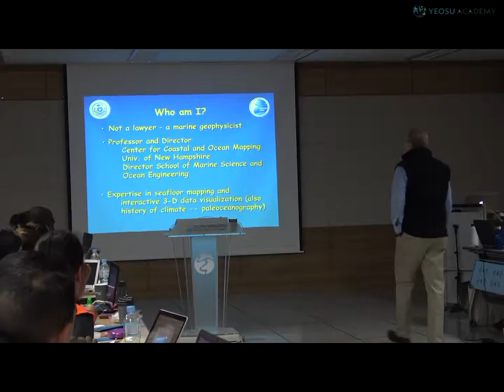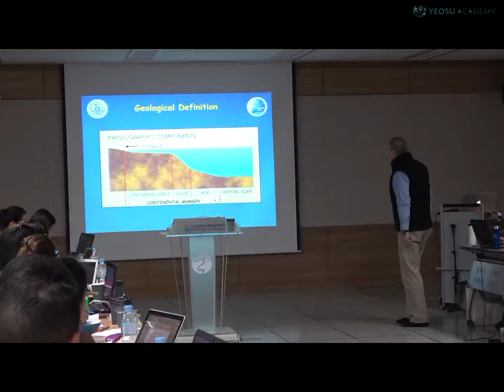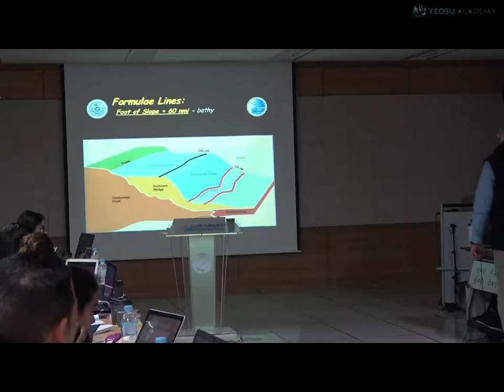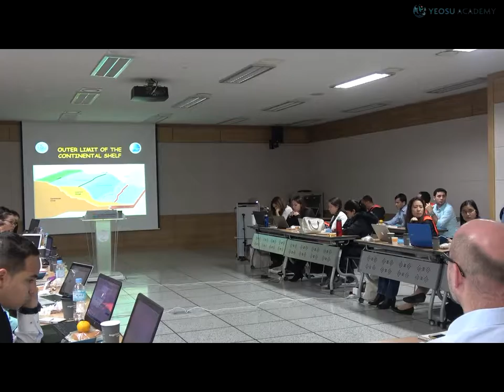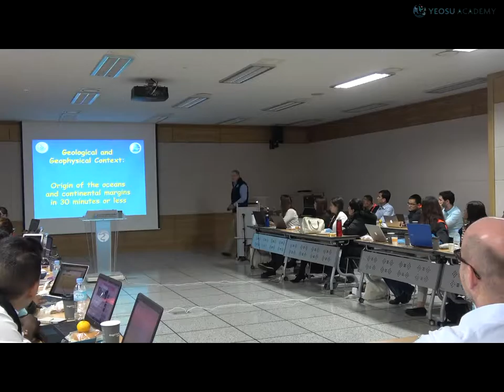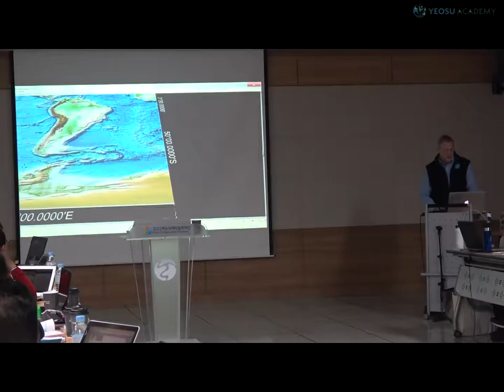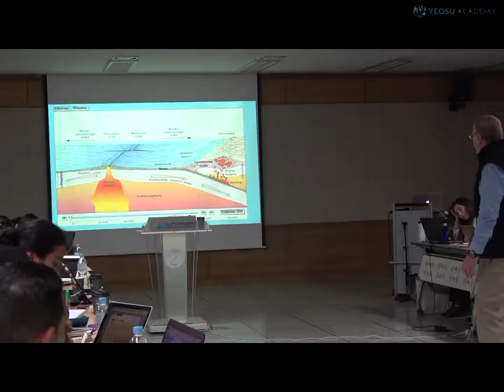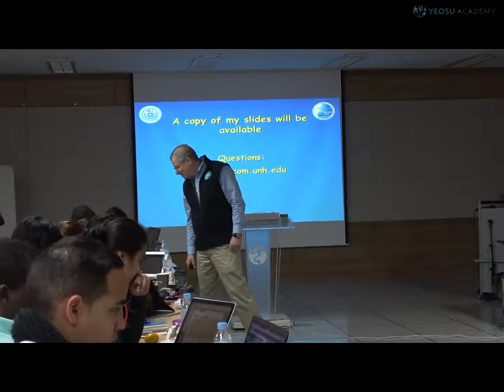2016 Yeosu Academy Lectures - Larry Mayer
Origin of Ocean and Continents and its Relationship to Art.76 - Larry Mayer